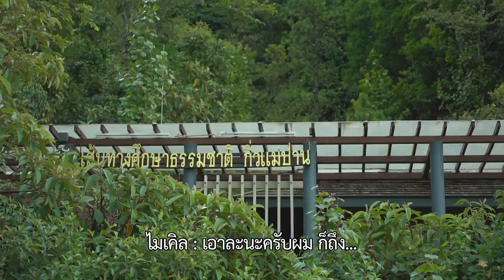ตัวอย่าง Hang Over Thailand 2016 Trip 3 EP.1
Hang Over Thailand 2016 ทริปที่ 3 ตอนที่ 1

เมื่อ 2 หนุ่มกันต์และไมเคิลได้ชวนสาวสวยร่างสูง ต้าเหนิง กัญญาวีร์ มาร่วมเดินทางในรายการแฮงก์โอเวอร์ไทยแลนด์ 2016 ทริป 3 "ขึ้นเขาหน้าฝน" ความสนุกสุดป่วนปนเปียกจึงเริ่มขึ้น พวกเค้าจะต้องลำบากกันขนาดไหน จะต้องเจออะไรกันบ้าง และจะมีใครตามมากันอีกไหม ติดตามกันได้ที่รายการ Hangover Thailand 2016 Trip3

วันอาทิตย์ที่ 17 กรกฎาคม นี้